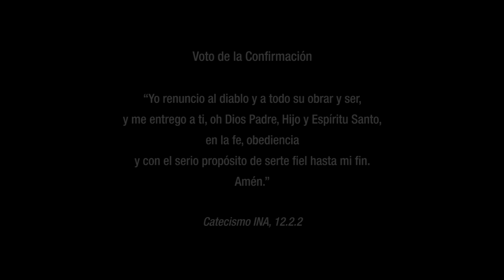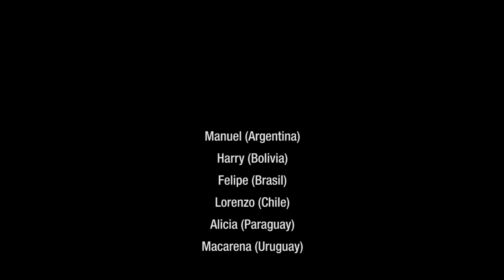Voto de Confirmación/Confirmação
En la Iglesia Nueva Apostólica, la Confirmación se celebra en el marco de un Servicio Divino. En primer lugar, los confirmantes responden la pregunta de si quieren permanecer fieles a Dios, con un “sí". Luego dicen juntos el voto de la Confirmación.
Los jóvenes cristianos reciben la bendición para la Confirmación después de una oración del siervo que conduce el Servicio Divino, por imposición de manos. Esta bendición los fortalece en su aspiración por guardar su voto y profesarse a Jesucristo en palabras y hechos.

Na Igreja Nova Apostólica, a Confirmação é celebrada no âmbito de um Serviço Divino. Primeiro os confirmandos respondem com um "sim" à pergunta se estão dispostos a serem fiéis a Deus. Depois, recitam em conjunto o voto de Confirmação.
Após a oração do oficiante do Serviço Divino, os jovens cristãos recebem a bênção de Confirmação que lhes é ministrada mediante a imposição das mãos. Esta bênção fortalece-os na sua tentativa de cumprimento do seu voto, de professar a sua fé em Jesus Cristo e na sua Igreja por palavras e atos.

Catecismo INA, 12.2.2.2